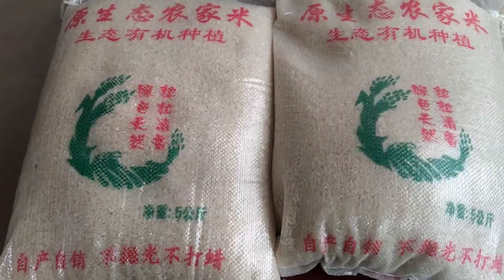小伟家的新米出来了，给家人们福利来了，每天送辣椒炒腊肉巴适【土家小伟哥】